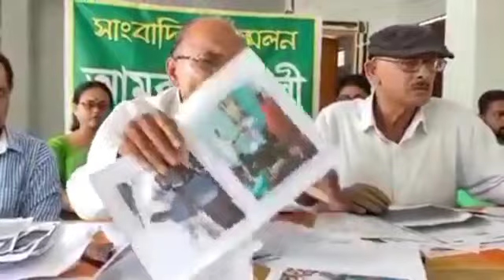Amara Bangali Party" PRESS Meet Tamo sakha khwnawi naidi